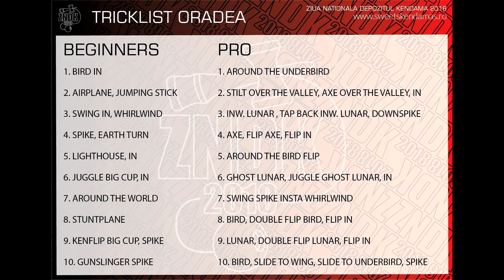ZNDK 2018 - ORADEA - TRICKLIST - PRO / BEGINNERS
Follow pe instagram: xremus_